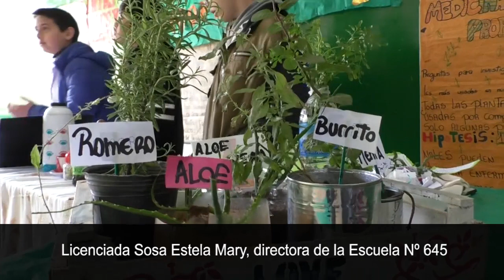Se realizó la feria innovadora tecnológica en la Escuela Nº 645 Ejercito Argentino